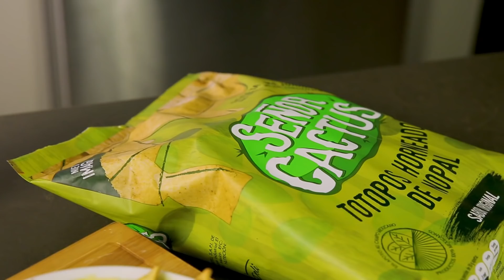Chilaquiles Fáciles Gratinados | DESAYUNO mexicano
INGREDIENTES (4 porciones):

1 bolsa de Totopos Señor cactus original®
2 piezas de salsa verde
1 pieza de Jocoque Libanius® Seco Natural
1/2 taza de queso manchego rallado
1/4 de pieza de cebolla cortada en rodajas, para decorar
al gusto de cilantro para decorar
2 tazas de frijoles refritos para acompañar